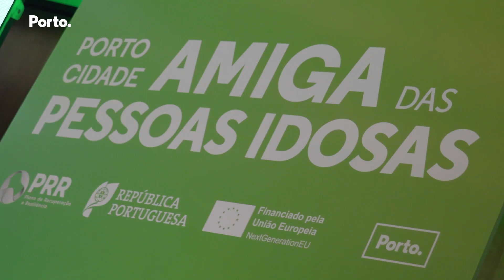Porto Cidade Amiga dos Idosos (Resumo)